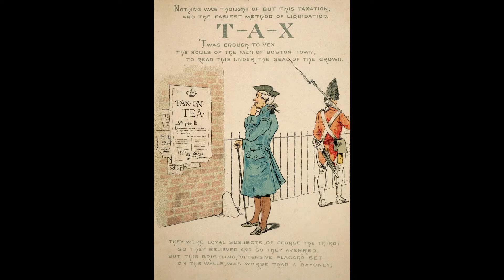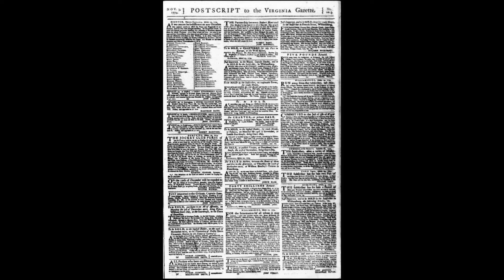A Society of Patriotic Ladies: The Edenton Tea Party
Boston didn't have the only Tea Party. October 25, 1774, marks the day of the first political demonstration organized solely by women. 51 women in Edenton, North Carolina mailed their proclamation all of the way to England declaring a boycott.

LIVE every Wednesday at 4pm EST.